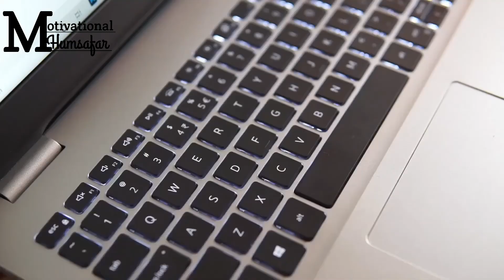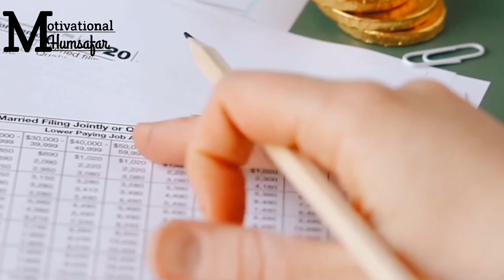मुझे अमीर बनना हैं ! |Rich Vs Poor |Best powerful motivational video in hindi |motivation video 2022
Hello Dotson
गरीब पैदा होना और गरीब मरना, दोनों ही पाप नहीं है! गरीब पैदा होना तो अपने हाथ में नहीं है लेकिन गरीब मरना, न मरना अपने हाथ में है। यह बात ठीक हो सकती है लेकिन गरीबी से संघर्ष करना कोई मामूली बात नहीं है। फिर यह इस बात पर भी निर्भर है कि आप शुरू कहाँ से कर रहे हैं!

Queries solved :-
01)best motivational video
02)motivational video
03)motivation in hindi
04)money motivation
 05)rich mindset
06)millionaire
07)ameer
08)powerful motivational video
09)video for students
10)neeraj story wala
11)2022 motivational video
12)motivational speech
13)motivation
14)motivationalhumsafar